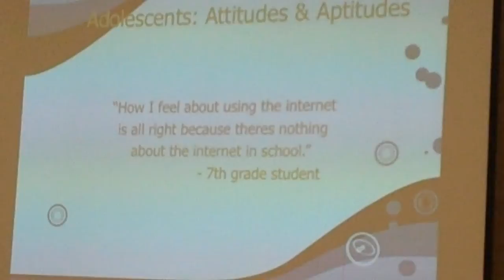Attitudes and aptitudes of adolescents about working online, in school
Video of invited session at LRA 2008.

O'Byrne, W. I. (2008). Bridging In and Out of School Literacies: Attitudes and aptitudes
of adolescents about working online, in school. In E. Boling (Chair) Invited Session: Bridging In and Out of School Literacies in an Era of Gaming, Instant Messaging, and Other Digital Technologies. Session presented at the 58th Annual National Reading Conference, Orlando, FL.